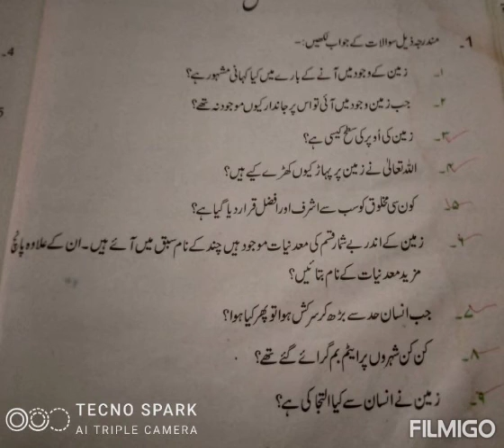اردو ادب ہفتم س/ج